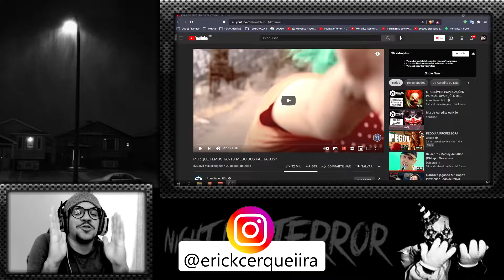REAGINDO: POR QUE TEMOS TANTO MEDO DOS PALHAÇOS? | Acredite ou Não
ATENÇÃO ⚠️

DESCRIÇÃO:
REAGINDO: POR QUE TEMOS TANTO MEDO DOS PALHAÇOS? | @AcrediteouNaoTV

💎DOAÇÃO💎
Ajude o canal a melhorar a qualidade dos videos e das lives com uma doação de qualquer quantia que puder.

💎Faça parte do nosso DISCORD. Temos Creepypastas, histórias de terror, fotos assustadoras, SCP, pode interagir com outras pessoas que gostam de TERROR também, conte uma história, videos bizarros e muito mais. Link Do DISCORD:

💎GOSTOU DO VIDEO? LIKE PARA AJUDAR!

Para evitar seguir perfis fake, acesse os links aqui no canal.

⚠️Ignorem:
night do terror,night,horror,react,reagindo,react terror,9watxtNp,curiosidades,ficção,bizarro,palhaços assustadores,porque temos medo de palhaços,porque os palhaços nos assustam,porque os palhaços sao assustadores,medo de palhaço